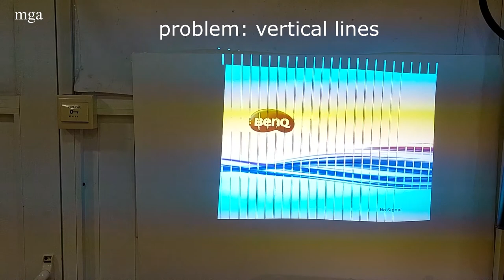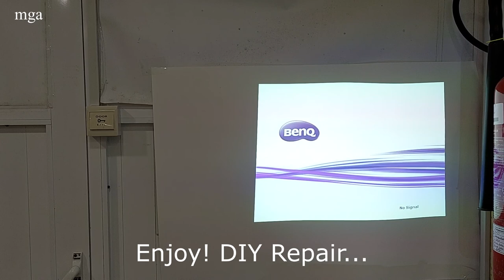BenQ ms513p Projector Vertical Lines | SOLVED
BenQ ms513p Projector Vertical Lines